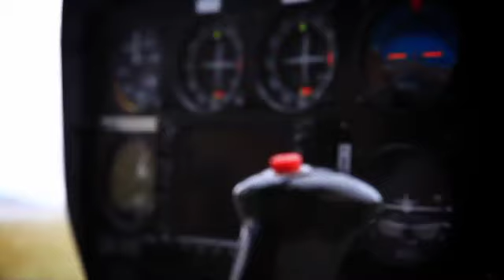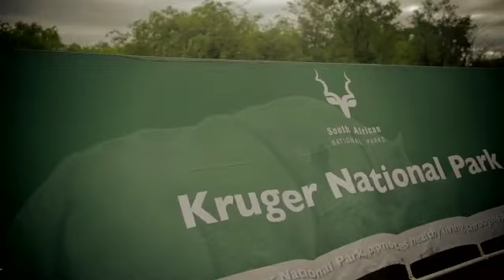Ichikowitz Foundation fights rhino poaching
Ichikowitz Foundation is involved in a wide range of initiatives in support of SANParks' fight against rhino poaching.

In this video Chairman Ivor Ichikowitz presents a Gazelle military helicopter to SANParks CEO David Mabunda.